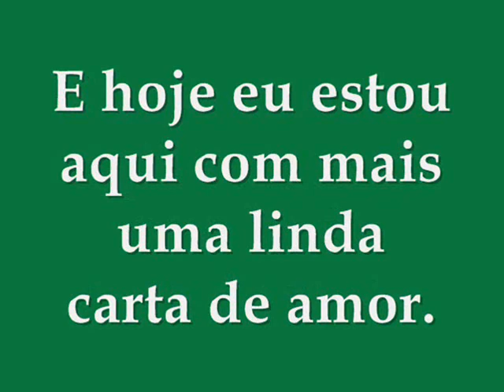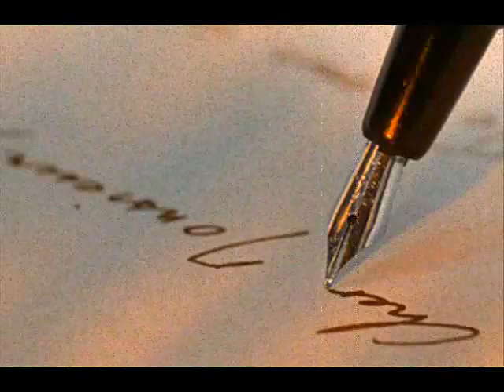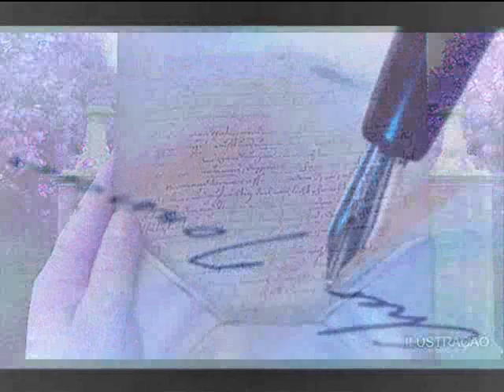Carta de amor tema meu amor. Voz Carlão.